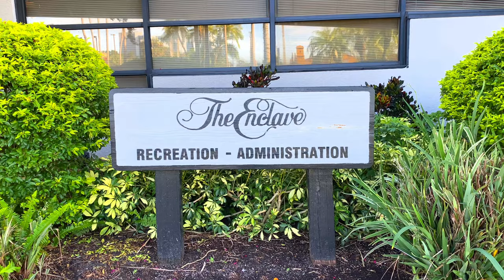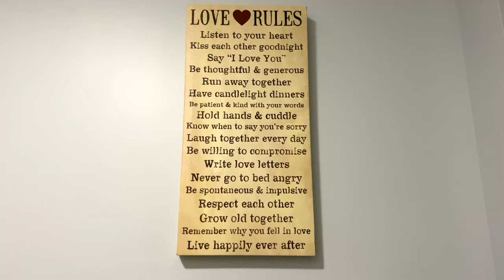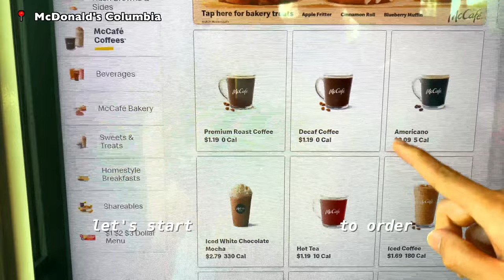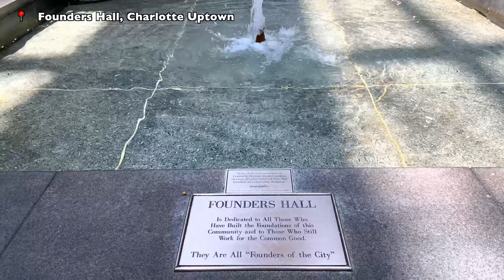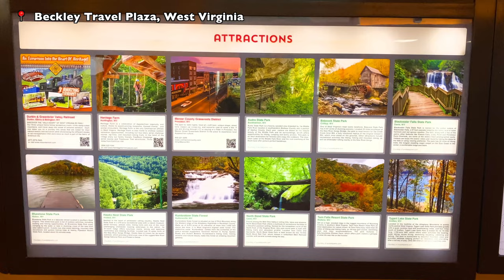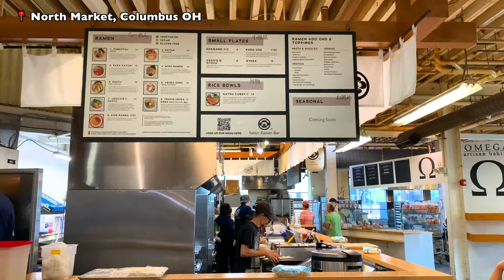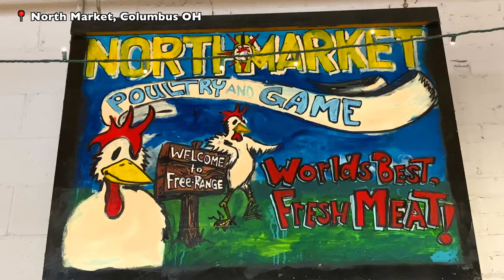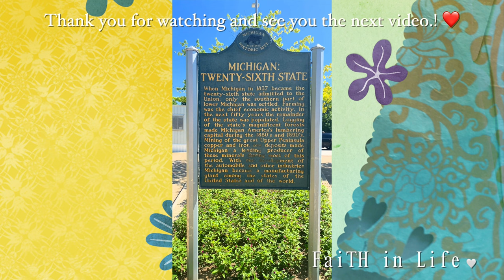9D8N Travel Vlog 🇺🇸 road trip from Orlando 🔜 Detroit 🚗 Hot Chicken Takeover 🧇 Columbus #22.28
After spending a fantastic 4D3N in Orlando, Florida, we are going back home to Detroit, it's gonna be a 1166 miles with an 18+hrs drive on the road. This time we gonna stopover at Columbia SC, Charlotte NC and Columbus OH.

❤️💜 FaiTH's Lovely Memory 4️⃣ Life 💙💚

0:00 Intro
0:31 Day 6 Orlando, Florida 🔜 Columbus, South Carolina
4:07 Day 7 Columbus, South Carolina 🔜 Charlotte, North Carolina
9:00 Day 8 Charlotte, North Carolina 🔜 Columbus, Ohio
15:44 Day 9 Columbus, Ohio 🔜 Detroit, Michigan